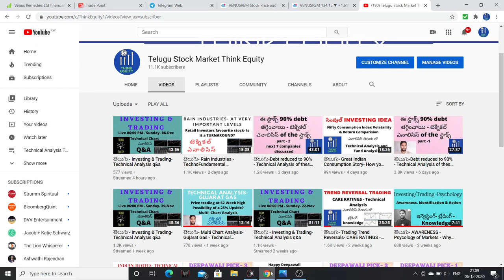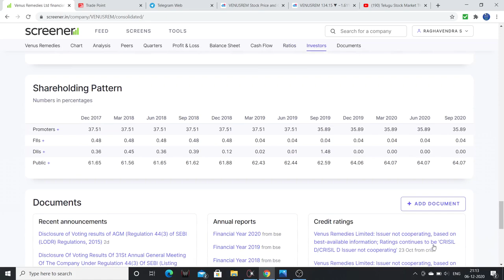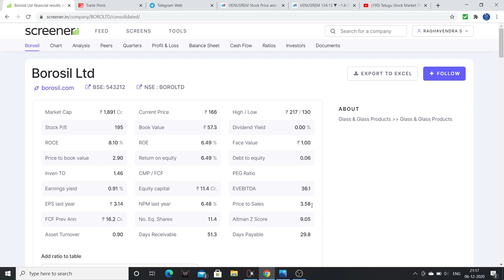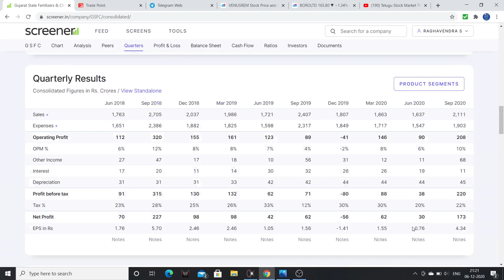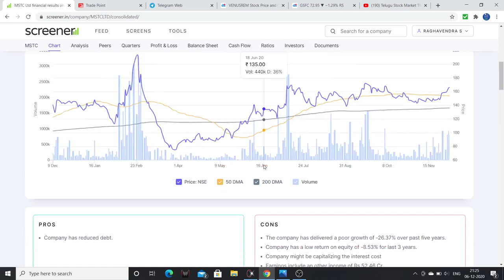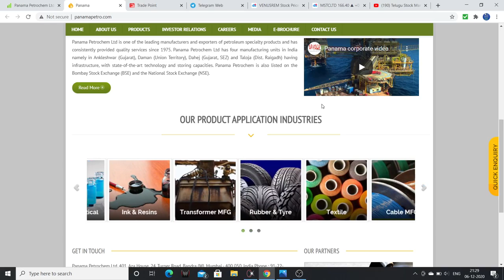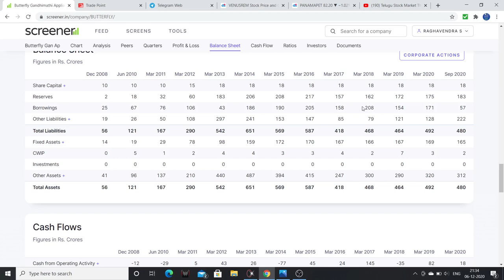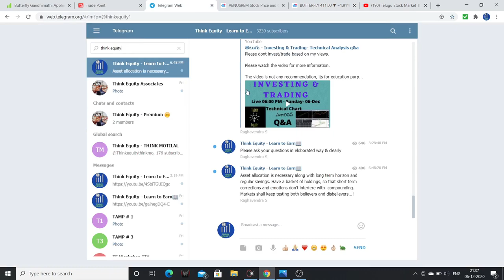తెలుగు-Debt reduced to 90% - Technical Analysis of these companies - Technical Analysis Telugu - III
Hello Friends, I had explained about Technical Analysis of companies which had reduced around 90% of debt from the balance sheet. Please watch the complete video.

1. The Dhandho Investor
2. Common Stocks and Uncommon Profits
3. One Up on Wall Street
4. Learn to Earn
5. The Unusual Billionaires
6. Reminiscence of a stock operator

Technical Analysis Books:
1. how to make money trading with charts
2. Technical Analysis and Stock market profits

Some Self-help books I recommend to read:
1. Power of your Sub- Conscious Mind
2. Think and Grow Rich
3. The Steve Jobs Way
4. Ted Talks
5. Crush It
My Video gear:
1. Samsung Galaxy S8
2. Dell Laptop
3. Microphone
4. Gorilla Pod